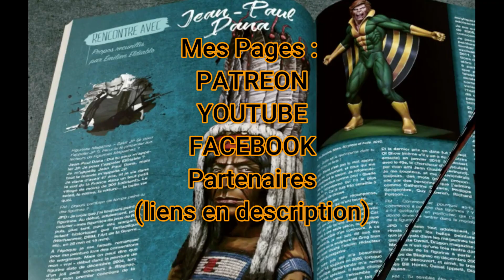Peinture "Petite Fille sur un Banc". Part 1 : Le Banc.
☑️  Peinture Acrylique, Huile, Aquarelle, Gouache…….
☑️  Figurines, bustes, toiles, papier…….

🔼  Pour aider à financer mAdj-Painture